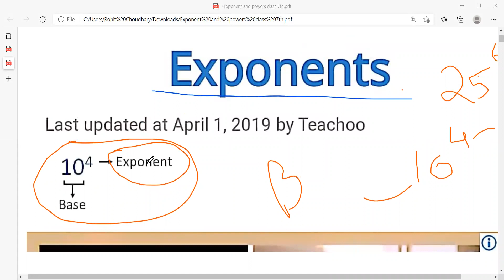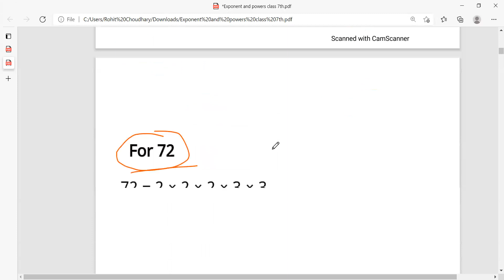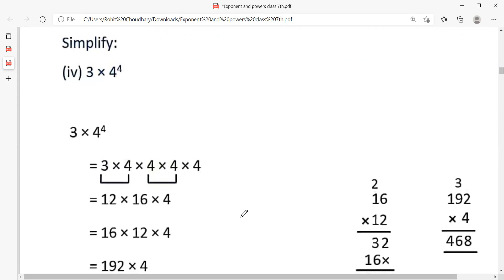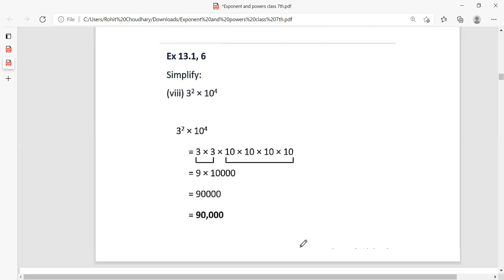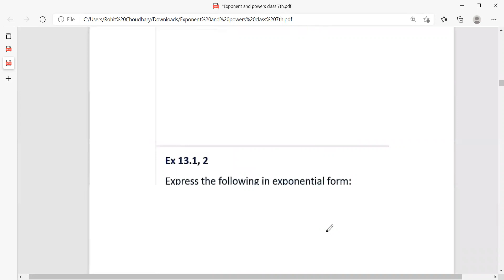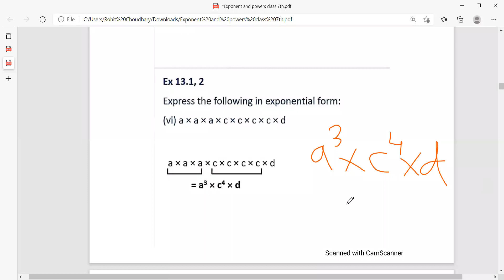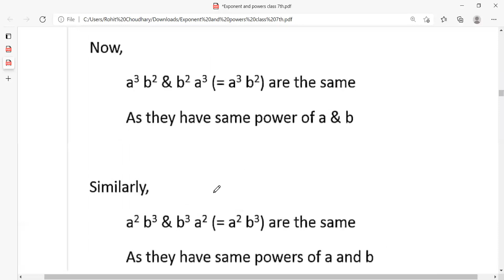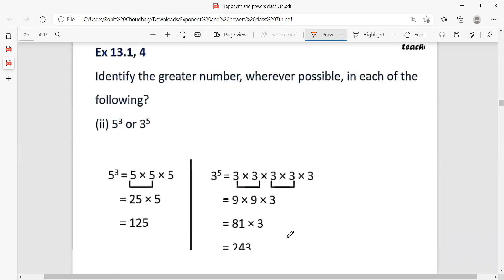EXPONENT AND POWER PART 1 CLASS 7TH